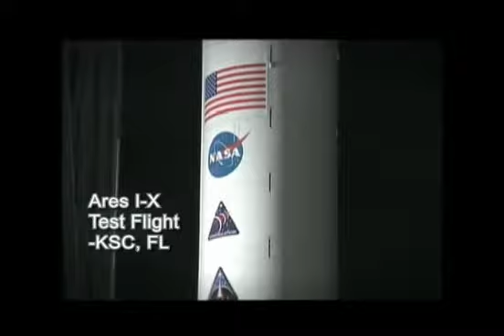ATK Constellation Progress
Updates with progress made on the Constellation program